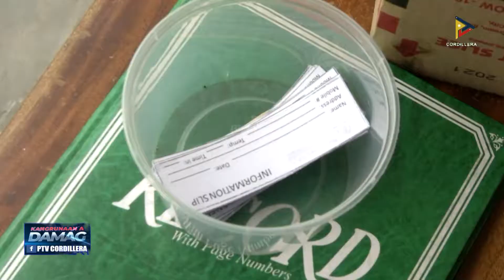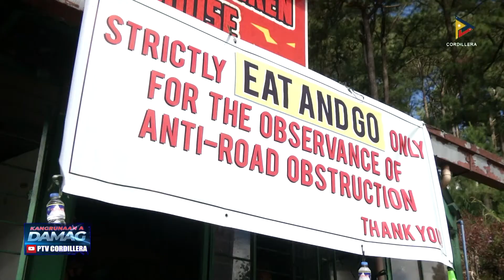News: Panakaisara dagiti negosyo a saan a sumursurot iti health and safety protocols, naiyunay-unay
Nagballaag ti lokal a gobyerno ti Baguio City kadagiti establisyemento a saan a sumursurot kadagiti naituding a health and safety protocols. Adu a negosyo ditoy siudad, naisara gapu iti nasao a rason.